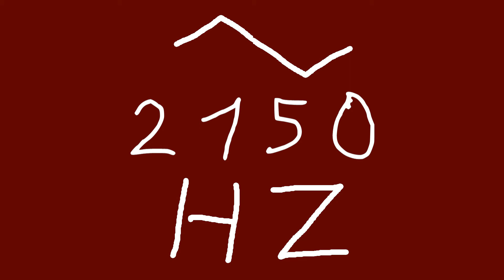2150 hz triangle